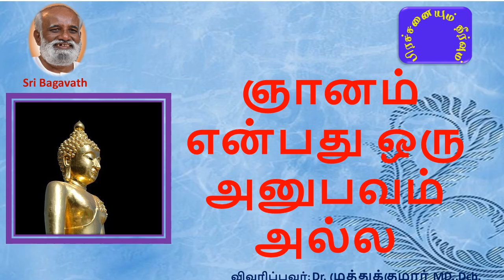ஞானம் என்பது ஒரு அனுபவம் அல்ல - ஸ்ரீ பகவத் - பகவத் பாதை Nov 2019